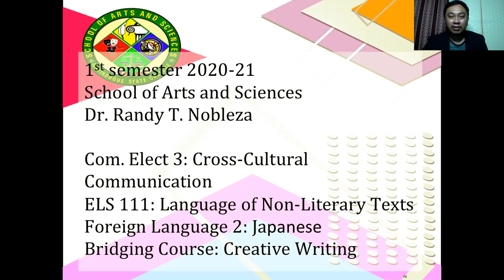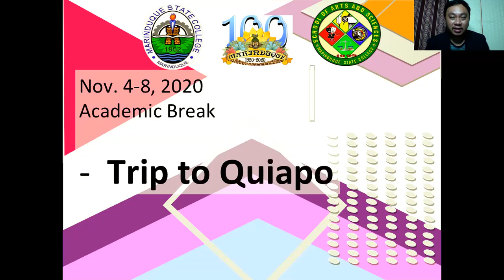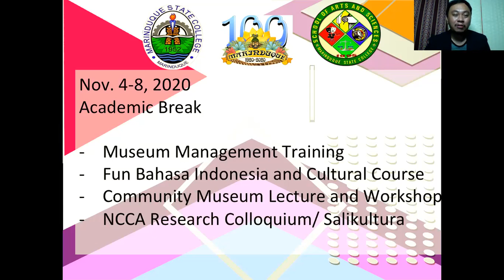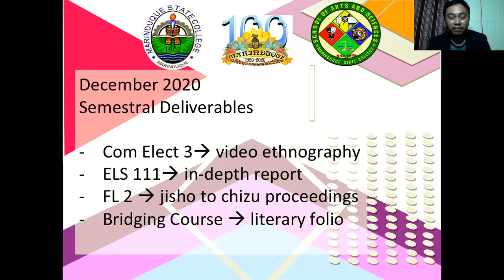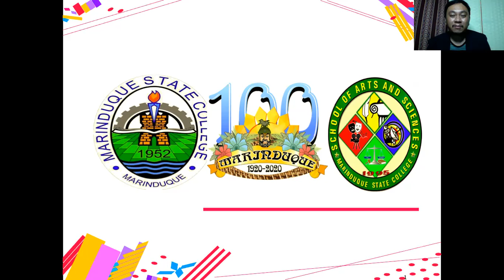acad break after quinta x rolly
academic break
1st semester 2020-21